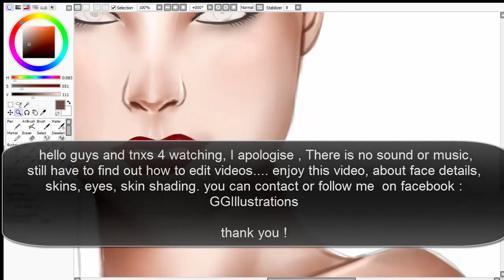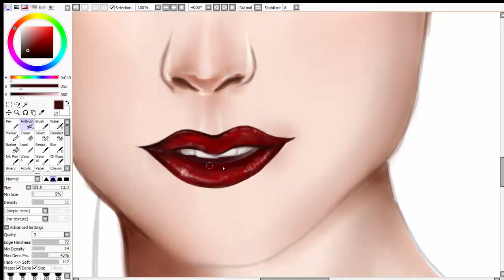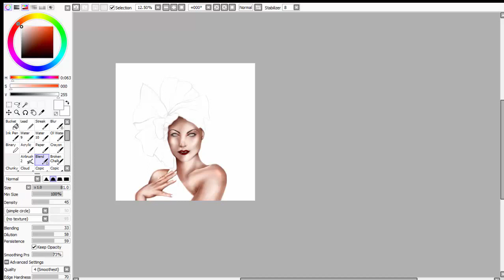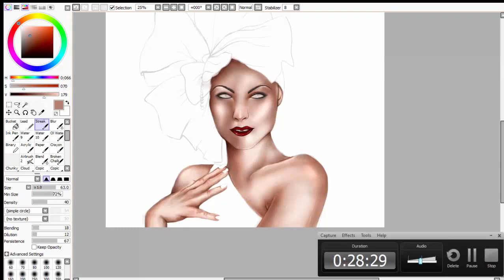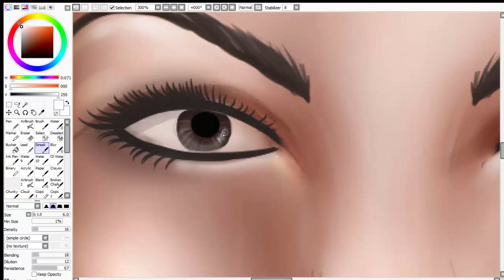GG Illustrations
How I shade skin and add face features!!!